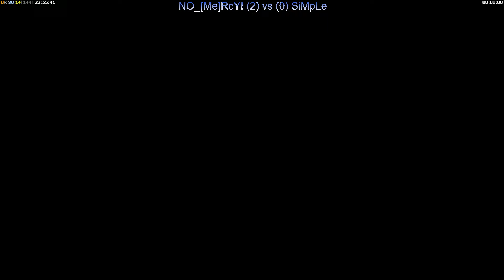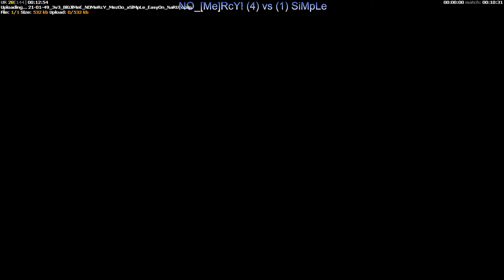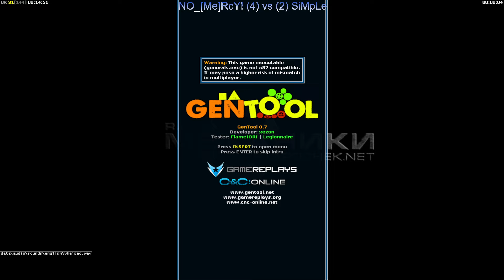Air games 3vs3 T.NO_[Me]RcY! vs T.SiMpLe